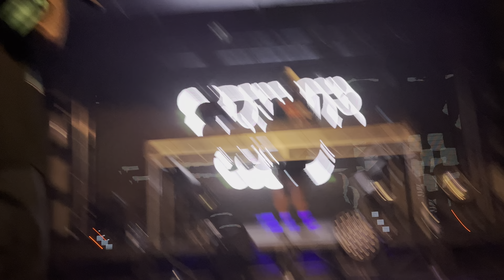Terror Reid live in Hawaii(4k)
Terror Reid live in Hawaii